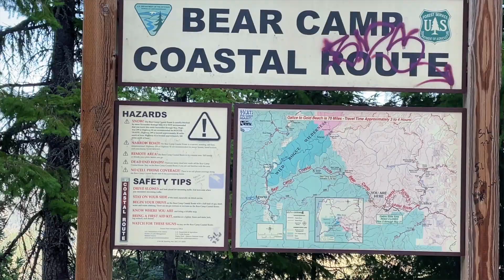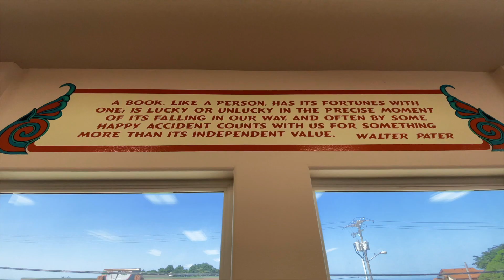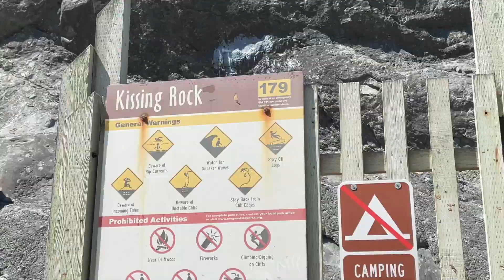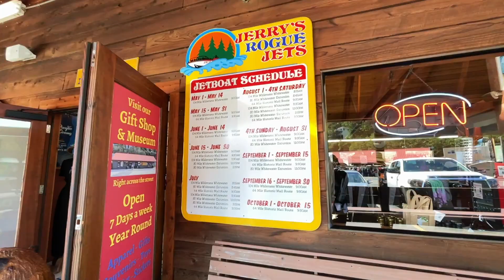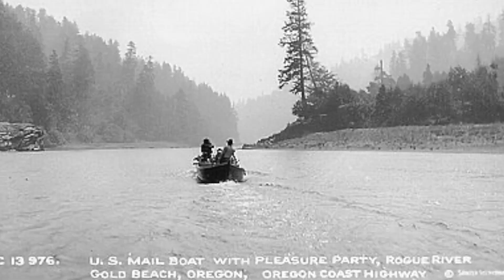WHITE WATER RAFTING & JET BOATING ON THE ROGUE RIVER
We head to the coast (GOLD BEACH) by way of the Rogue River and the Bear Camp Coastal Route. On the way we go on a white water rafting trip and jump on a jet boat (first time ever) on Jerry's Rogue River Jets! Our home for this trip is Indian Creek RV Park!

Gear Used:
Iphone 12 Pro x2

Editing Software:
FCP X

0:00 Intro
0:26 Whitewater Rafting
2:25 Rogue River Info
3:34 Gold Coast Hwy
4:48 Camping Spot
6:38 Indian Creek RV Park
7:51 Gold Beach
8:33 More Rogue River Info
9:24 Jerry's Rogue Jets
11:28 Cougar Lane Lodge
13:09 MAIL ROUTE
13:42 Wildlife
14:40 Sunset at Gold Beach
15:54 Next Up